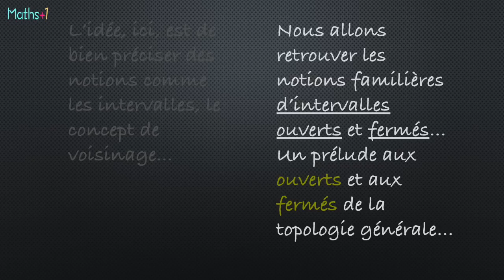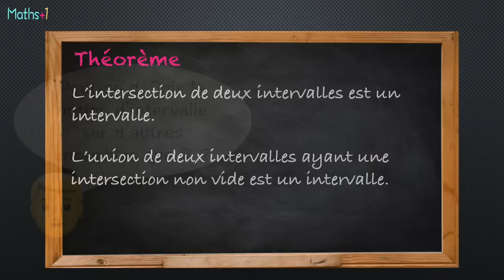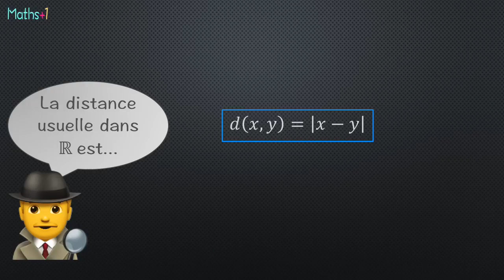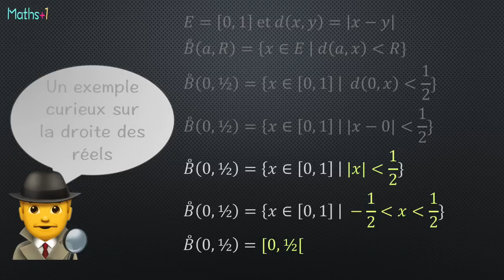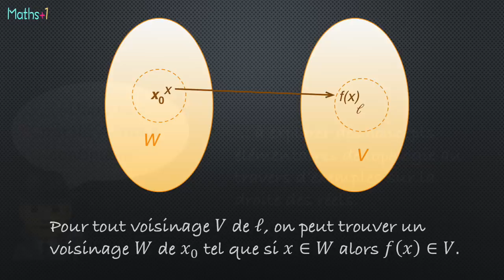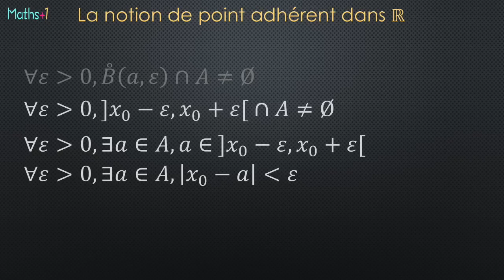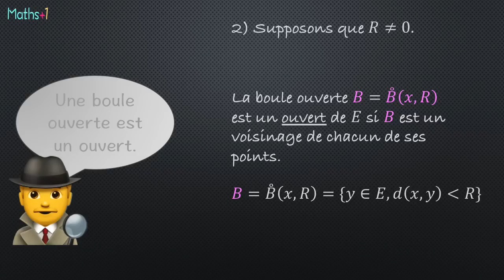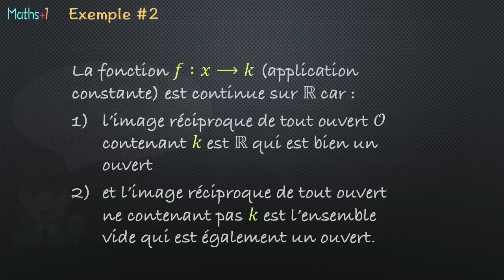#02. Topologie sur R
Ce deuxième épisode consacré à la topologie générale est accessible dès le niveau Bac+1. le premier épisode se situait dans un cadre de vulgarisation scientifique.

Nous introduisons ici les notions élémentaires de topologie générale de manière plus technique.

Pour cela, nous utilisons la droite des réels, un espace topologique qui nous est familier depuis le collège. Les notions fondamentales topologie générale que sont la notion de voisinage de la notion d’ouvert sont définis dans le cadre des espaces métriques est donc plus particulièrement dans le cas de la droite des réels.

1. Les intervalles dans R
Intervalles fermés, intervalles ouverts, intervalles semi-ouverts…
Intervalles non bornés.
Comment définir la notion d’intervalle ?
Définition de la notion de segment.
Définition de la convexité.
Caractérisation des parties convexes de IR : les intervalles de IR sont justement les parties convexes de IR.
Définition d’un intervalle.
Union de deux intervalles, intersection de deux intervalles.

Qu’est-ce qu’un espace métrique ?
Qu’est-ce qu’une distance ?

2. Boules ouvertes et boules fermées
Définition d’une boule ouverte
Les boules ouvertes dans IR, ce sont les intervalles ouverts de IR.
Les boules fermées dans IR, ce sont les intervalles fermés de IR.
La notion de boule ouverte dans l’ensemble des nombres complexes.

3. Voisinage d’un point
Définition d’un voisinage (Felix Hausdorff, 1914)
Exemple visuel de voisinage d’un point
La notion de voisinage dans R
Exemple de voisinage sur la droite des réels
Un cas un peu curieux lorsque E = [0, 1]
Voisinage de l’infini dans R
À quoi sert la notion de voisinage ?
Définition de la notion de limite à l’aide des voisinages

4. Intérieur, adhérence et frontière
La notion de point intérieur
Illustration visuelle de la notion de point intérieur
La notion de point intérieur dans IR
Définition de l’intérieur d’une partie
Propriétés de l’intérieur d’une partie
Définition de la notion de point intérieur
Notion de point adhérent dans R
Définition de l’adhérence
Exemples d’adhérence (de fermeture) dans R
Définition de la notion de frontière d’une partie
Exemples de frontière dans R

5. Notions d’ouverts de fermés
La définition des ouverts et des fermés a été donnée par Felix Hausdorff en 1914 dans son ouvrage Grundzüge der Mengenlehre.
Définition d’un ouvert dans un espace métrique
E et Ø, l’ensemble vide, sont à la fois des ouverts et des fermés.
La notion d’ouvert n’est pas le contraire de la notion de fermé !
Boules ouvertes et ouverts : les boules ouvertes sont bien des ouverts.
Toute boule fermée est bien un fermé.
Ouverts et fermés dans R.
Toute réunion d’ouverts de E est un ouvert de E.
Toute intersection finie d’ouverts de E est un ouvert de E.

6. Une définition topologique de la continuité
Définition de Hausdorff de la continuité dans un espace métrique.
Exemples de fonctions continues sur R.